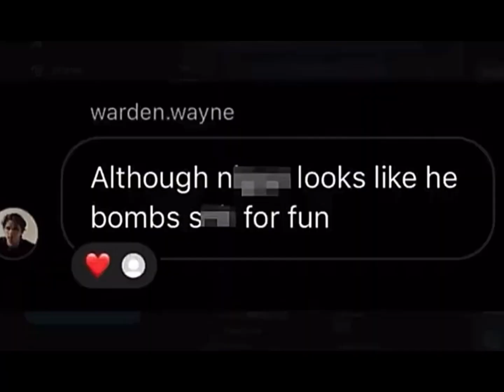Film Cooper out-of-context Compilation #2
he was never in context tbh but still